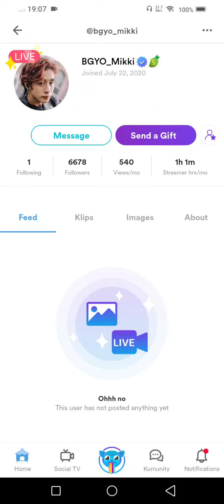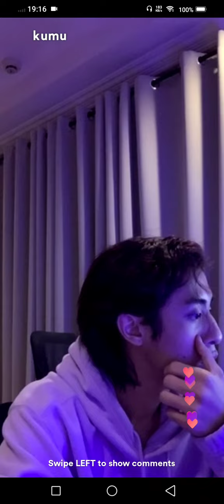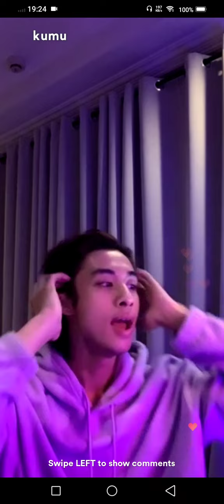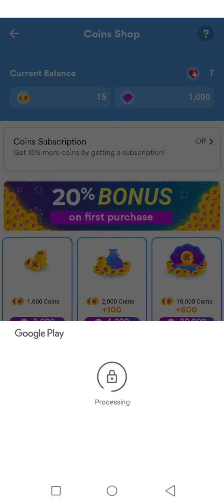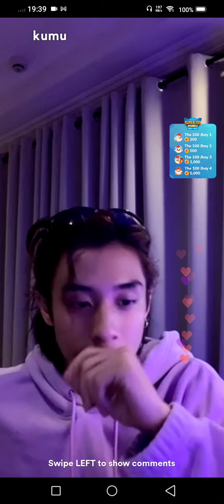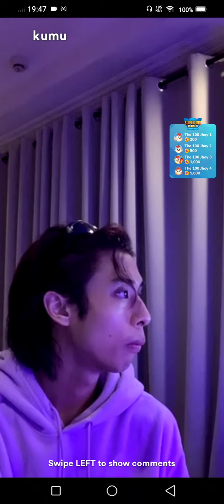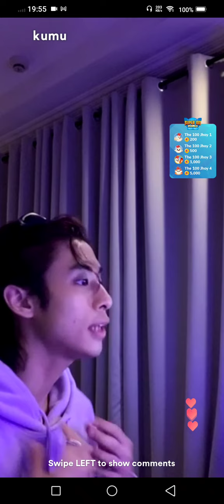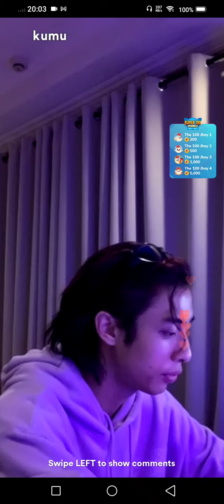BGYO Mikki Kumu Live 12-5-2022 01